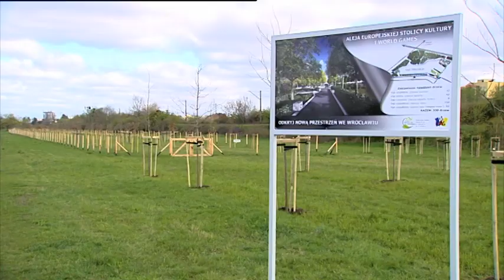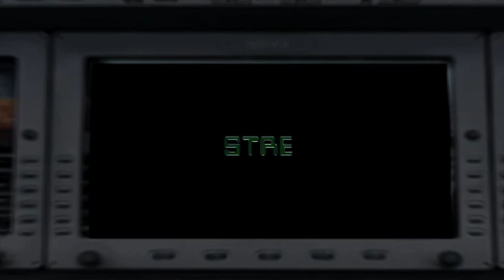Nowe drzewa we Wrocławiu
Strefa Wrocław - nowe drzewa we Wrocławiu